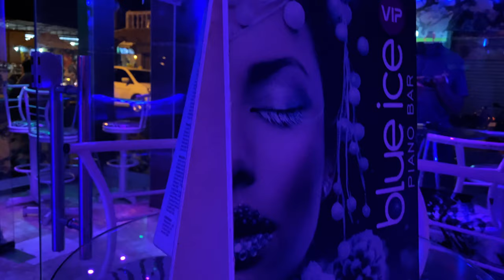Sosua Cutting Room Floor Part 1 | Bonus Footage | Beach, Nightlife, Food | 4K Video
I shot a ton of footage during my November trip to Sosua, Puerto Plata, Dominican Republic. Here's some of the stuff that didn't make the cut in my other videos.

PLACES
Airbnb:

EQUIPMENT USED
Sony FS5 mk II
iPhones X and 11 Pro